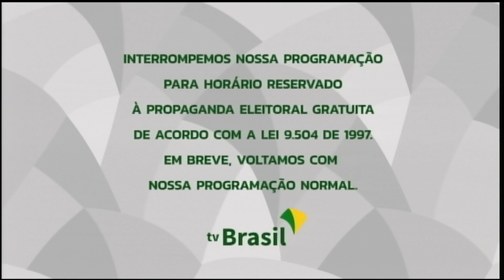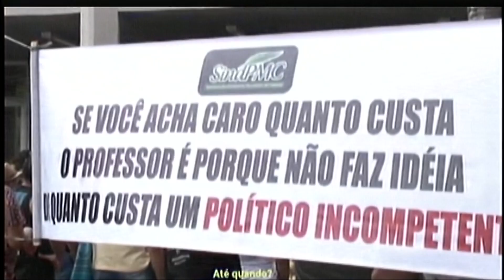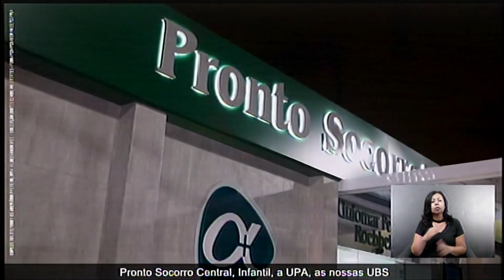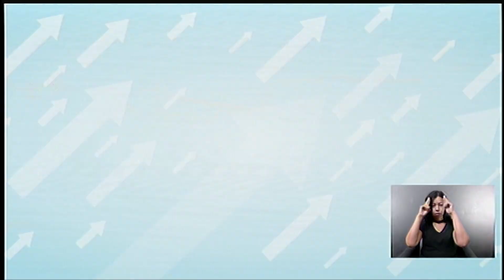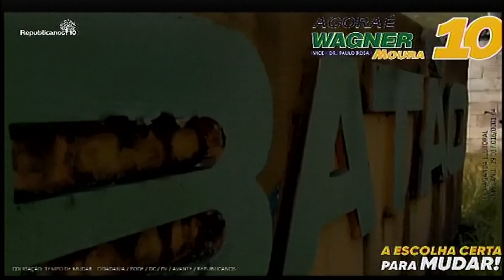Eleições 2020 - Horário Eleitoral de Cubatão, 13h (TV UniSantos, 12/10/2020)